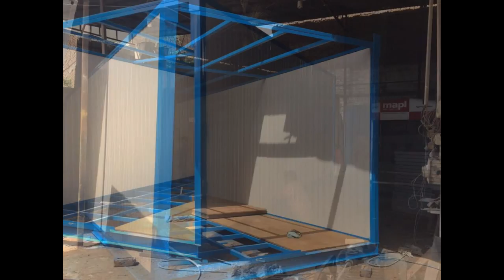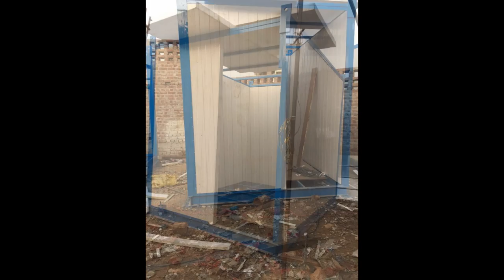MANUFACTURER OF OFFICE CONTAINER IN DELHI#SAI STRUCTURES INDIA, SITE OFFICE DEALER/ SUPPLIERS/DELHI#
THIS IS A SET OF TWO CONTAINERS OF SIZE 25X 10 FOR OFFICE PURPOSE AND ANOTHER OF SIZE 8X10 FOR TOILET PURPOSE. 50 MM THICK EPS PANELS FOR WALL AND ROOF. 2X2 LED LIGHTS, WITH WALL FAN. WC, URINAL AND WASHBASIN WITH WATER TANK & SEPTIC TANK #SAI STRUCTURES INDIA THE TOP MOST COMPANY MAKING SSI PORTA CABIN MANUFACTURER, MANUFACTURER OF OFFICE CONTAINER IN DELHI/SAI STRUCTURES INDIA, SITE OFFICE DEALER/ SUPPLIERS/DELHI#PRE-FAB SITE OFFICE MADE BY SAI STRUCTURES INDIA#DELHI# PRE-FAB SITE OFFICE ERECTION#INSTALLATION#FABRICATION#SAI STRUCTURES INDIA#DELHI# Prefab structure manufacturer#Sai Structures India//Delhi SSI SITE OFFICE Catalog Link
Prestige Omega Select Plus Residue Free Non-Stick Fry Pan, 20cm

Potato Cutter Slicer Twister Curly Spiral Maker French Fry Maker

French Fries Wave Patterns Slicer Cutter

My Gear:
Canon EOS 700D / Rebel T5i

Canon EF50MM F/1.8 STM Lens

Photron Stedy Pro 560 Tripod

AmazonBasics DSLR and Laptop Backpack
WITH REGARDS                                                                                                                                                                  NARESH MADAAN                                                                                     JPF#1995